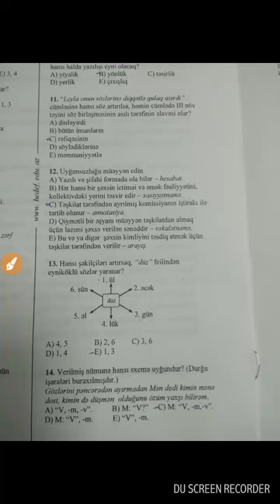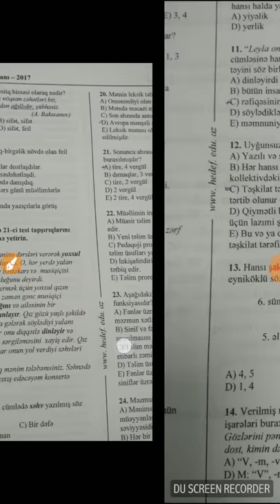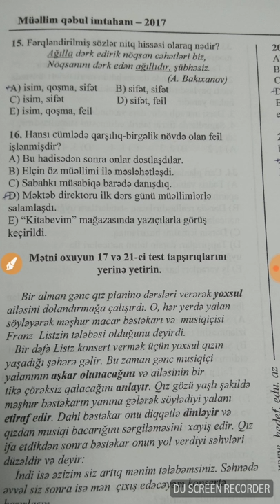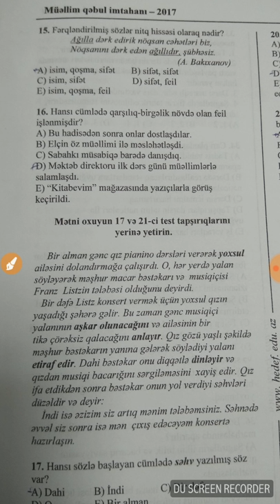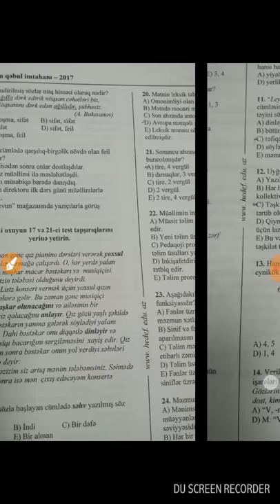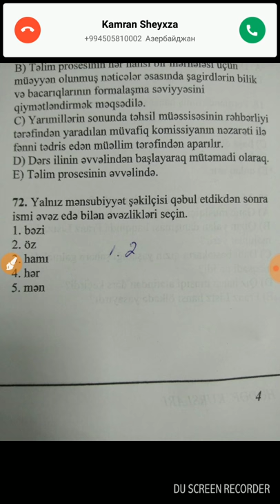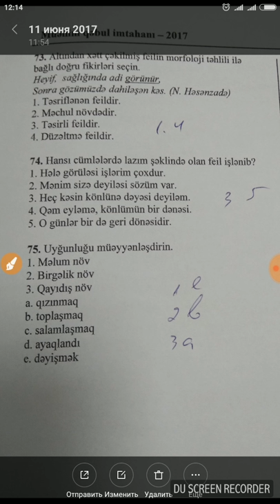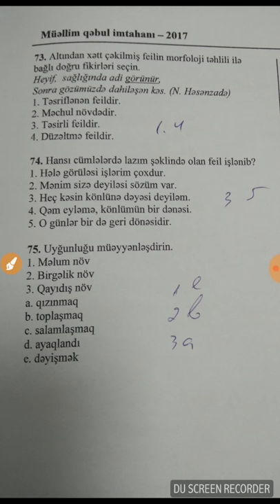Müəllimlərin işə qəbulu imtahanı. 2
Azərbaycan dili testlərinin izahı.